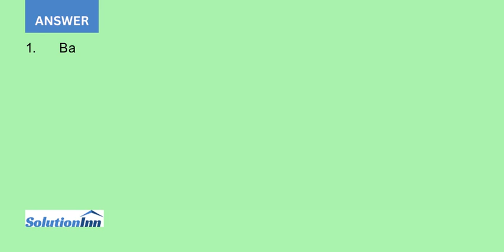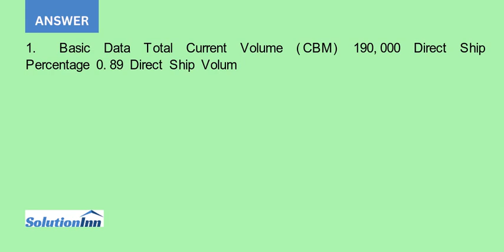1. Evaluate the current China Taiwan logistics costs Assume a current total volume of 190 000 CBM...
1. Evaluate the current China/Taiwan logistics costs. Assume a current total volume of 190,000 CBM and the 89% is shipped direct from the supplier plants in containers. Use the data from the case and assume that the supplier loaded containers are 85% full. ...